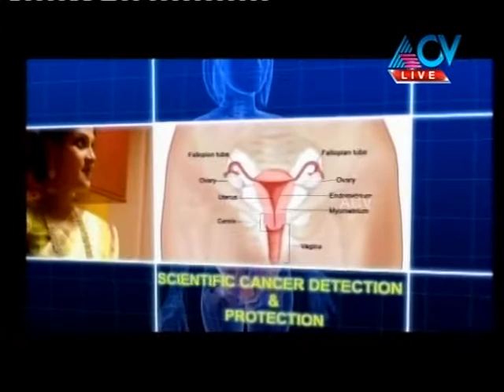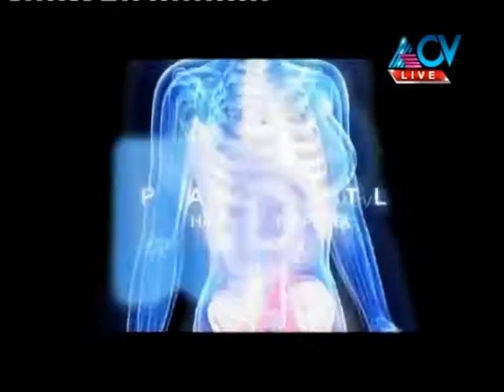Dr Sweety punarjani on Lifebeats on August 23 2019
Pregnancy and blood pressure